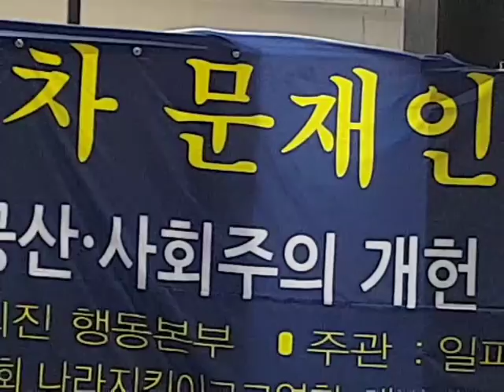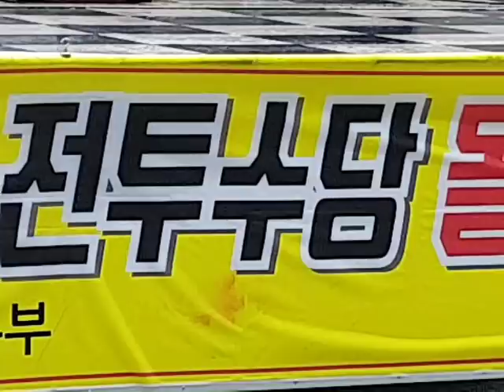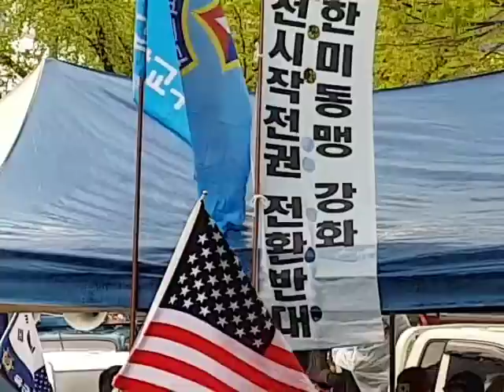태극기행동본부